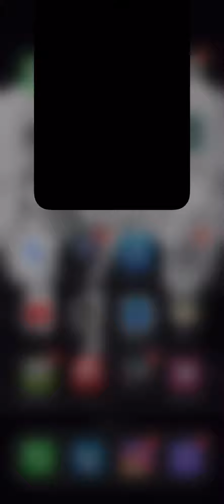andy grabowski live broadcast